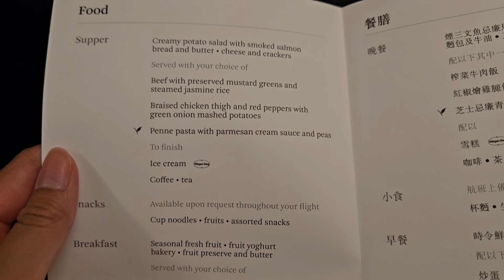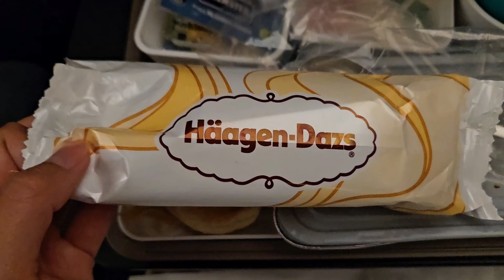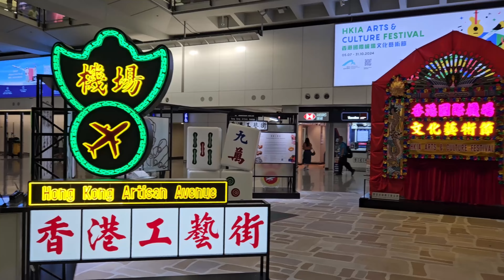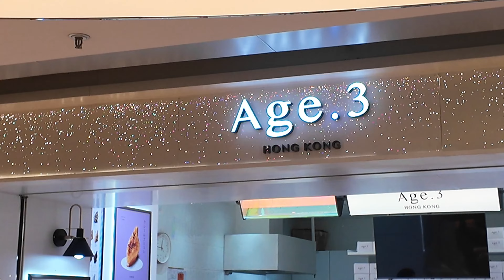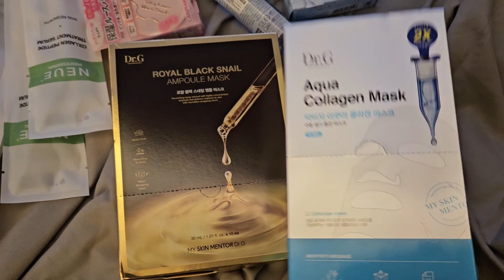Hong Kong diaries - eating a lot of food, shopping for skincare and snacks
Another day in a life, come with me around Hong Kong. I a, still unemployed. I decided to go to Hong Kong since I had to help my mom with somethings there. Can’t believe I’m back again in just a few months.

🎶 music

🍚about me
hi! i’m jk! here to share bits and pieces of my ordinary life and creating a diary for myself. i create mostly lifestyle vlogs and anything in between ☁️ thank you for supporting my channel!